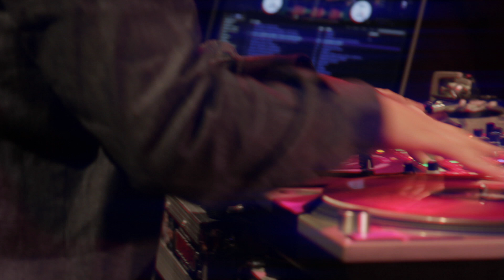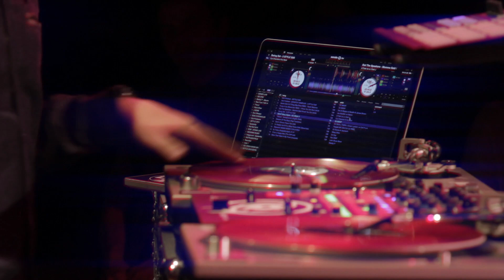DJ Mahf Live 4/11/15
DJ Mahf cuts it up on the turntables live on 4/11/15.

STL Up Late with Eric Christensen promises a weekly dose of comedy from the minds of St. Louis’ funniest. Up Late’s YouTube channel features hilarious highlights from the live show including: comedy sketches, ridiculous games, musical performances and, of course, funny video shorts. You'll also find behind-the-scenes videos and other great web exclusives.